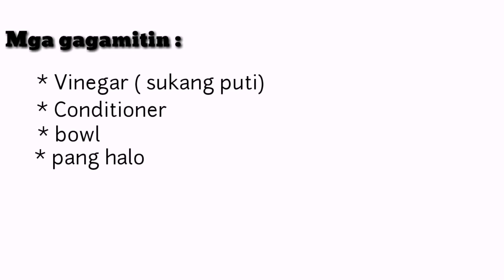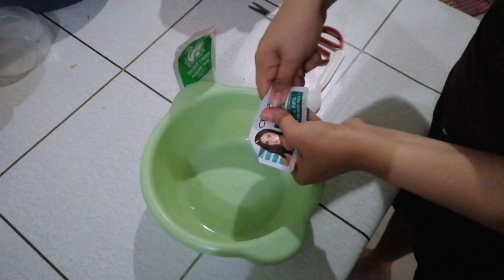₱17 pesos hair treatment?! Conditioner at suka?